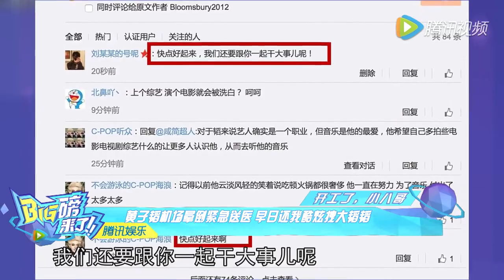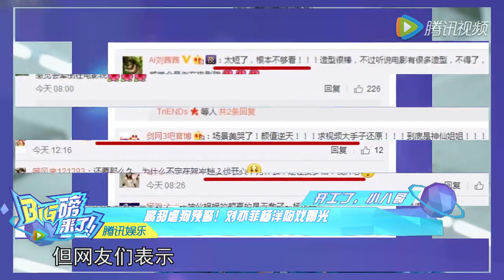黄子韬机场晕倒紧急送医 早日还我酷炫拽大韬韬